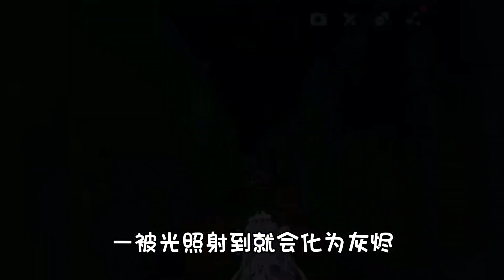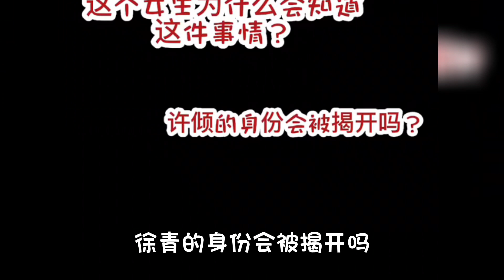血魅傀儡1 💙完整版 玩遊戲講故事